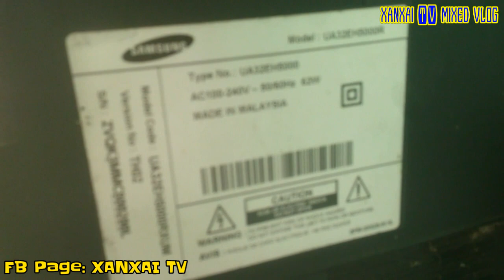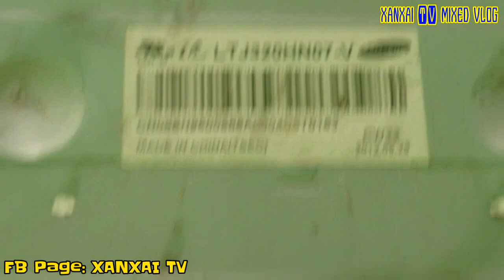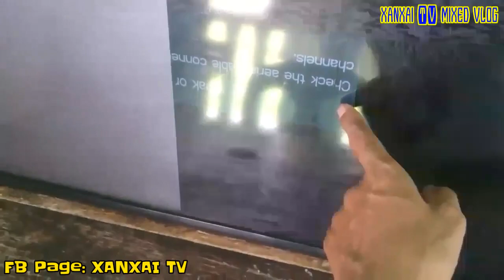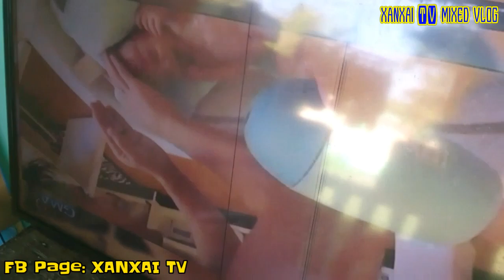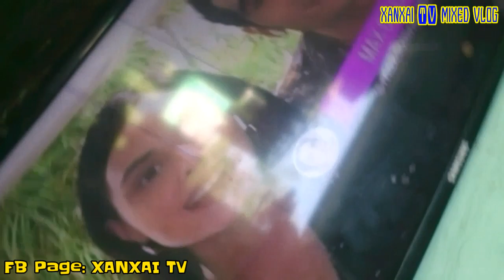led tv with horizontal lines and flickering backlight